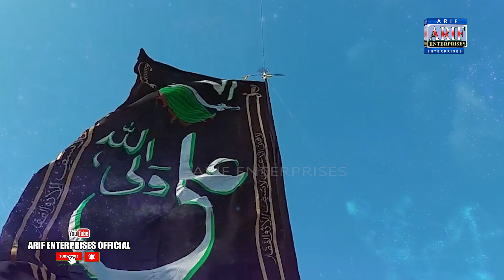Hik Bazoo Jhanriya Biya Bazoo Jhanriya I Nasrullah Channa I Noha 2022-1444 I Arif Enterprises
🔥  Record Label:   Arif Enterprises Official
Arif Enterprises for Audio & Video Records & Launch (Release) of All Singers Shows, Songs, Modeling,  Documentary, Naats. Chat Conversation End Contact

🔥   Track: Hik Bazoo Jhanriya Biya Bazoo Jhanriya
🔥   Artist: Nasrullah Channa
🔥   Lyrics:
🔥   A Film By:
🔥   Edit :
🔥   Content Manager:
🔥   Label:   Arif Enterprises Official
Arif enterprises Official Larkana
► Watching Shahid Ali Babar   Album 17 2020 Arif Enterprises Official

Arif Enterprises Official has well equipped, in-house, quality voice recording Studio with its excellent infrastructure, state-of-the-art equipment, dedicated team of experts, countrywide distribution network, and participation of the most popular artists, the performance of Arif Enterprises remains outstanding in its area of business.